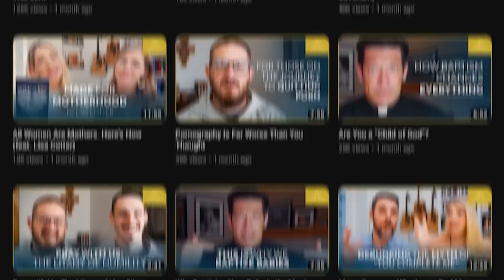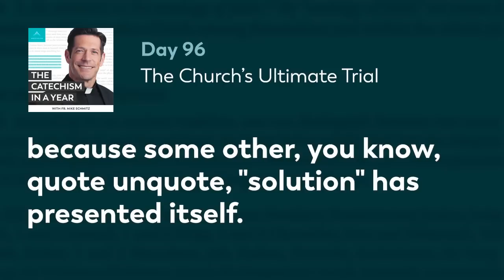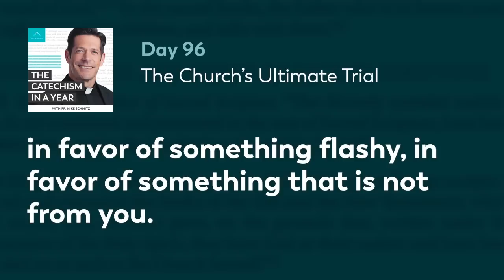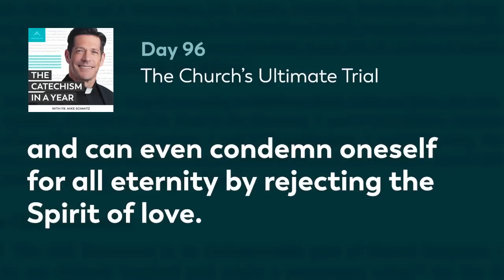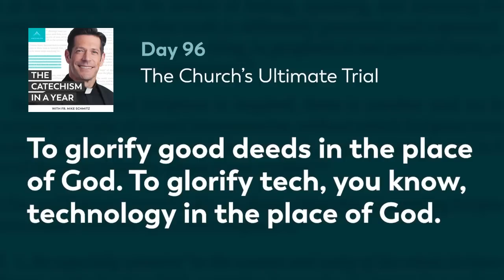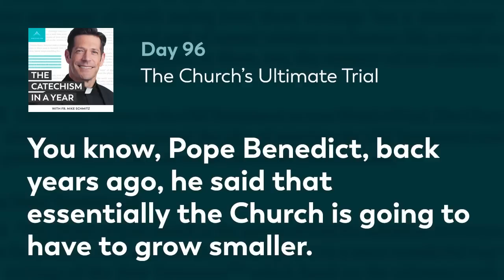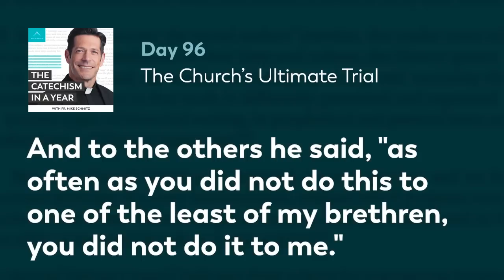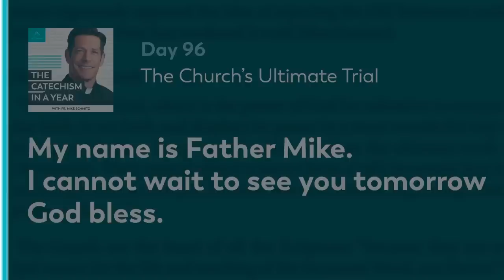Day 96: The Church’s Ultimate Trial — The Catechism in a Year (with Fr. Mike Schmitz)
Would you consider supporting Ascension’s free media? Ascension is committed to creating media that helps Catholics grow in their faith. Catechism in a Year is free and always will be. But, we have limited resources. With funding from generous supporters like you, we can do even more than simply create the podcast.  No amount is too small!

The Catechism concludes the section on The Son with an examination of the final trial and judgment that will happen before Christ’s Second Coming. This final trial will involve the "supreme religious deception" of the Antichrist, a deception that has already been present at various times in human history. Fr. Mike emphasizes that apostasy is a dramatic turning away from what we hold to be true. He reminds us that no other person can usher in the Messianic Age other than Christ. Today’s readings are Catechism paragraphs 675-682.

—  SOCIAL MEDIA  —

MB01BBTM1JYJOOT